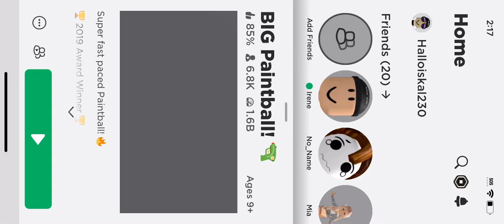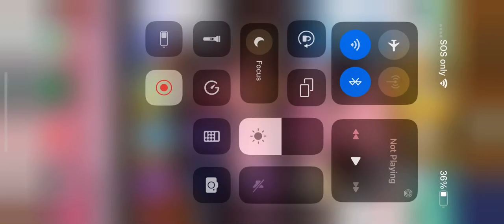iPhone Aresnal Gameplay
Played on an iPhone